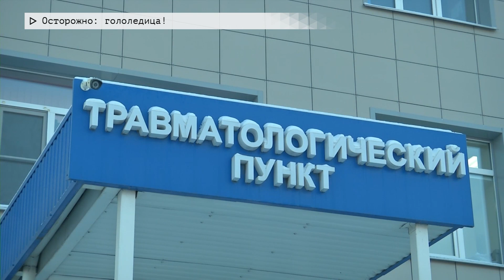События недели. Эфир: 25-11-2023 - Осторожно: гололедица!